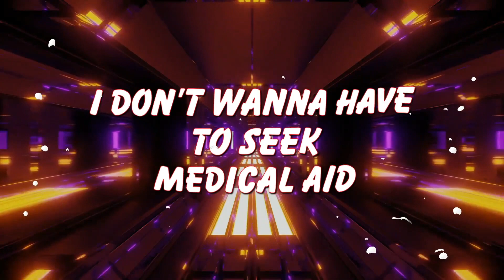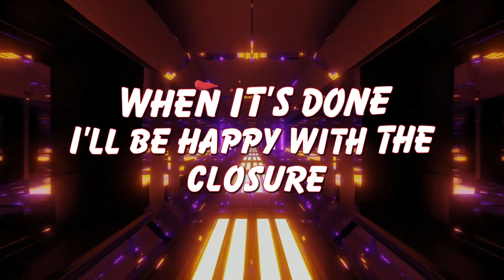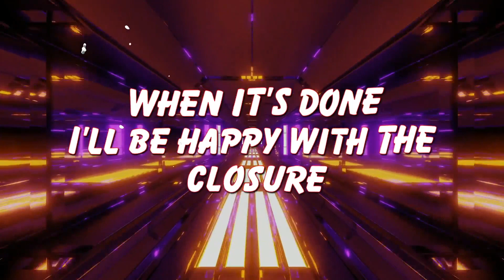Cranky Christmas Remix Lyric Video#christmasmusic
christmasmusic This is the same as the original "Cranky Christmas" just with a driving backbeat. You like it? Add it to your playlist! Visit: thebadpeople.hearnow.com.